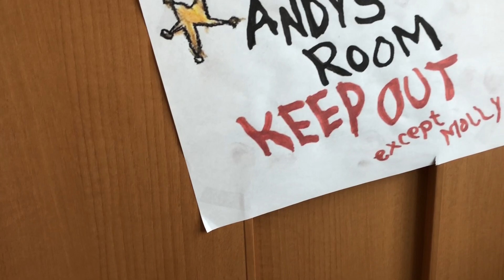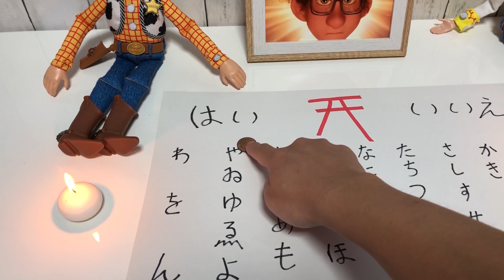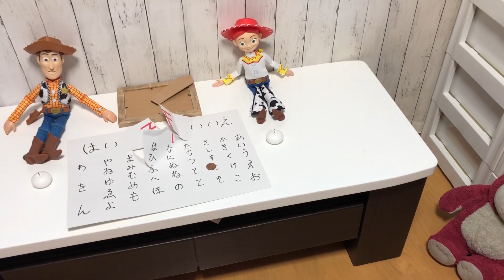※警告※マネ禁止※トイストーリーのウッディとこっくりさんをやったら本当にやばかった…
トイストーリーのバズがなぜ冷凍庫に入ったのかこっくりさんで確認。

ものまね
声まね
しゅん